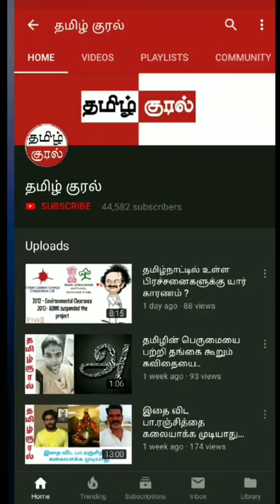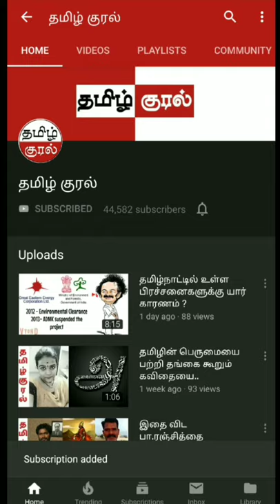Secret of happiness 💓🥰😍💕 for both male & female ...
Secret of happiness 💓🥰😍💕 for both male & female to forget past sexual abuses don’t forget to take this medicine ,, forgot to mention in video my dear all 🙏 Music Label Co. & No Copyright infringement intended